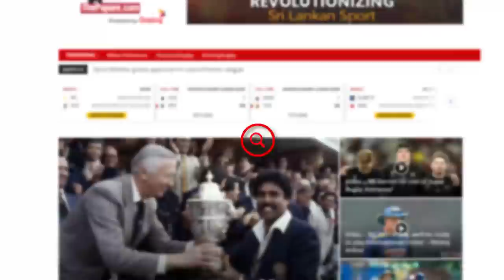පිටරට අය අපේ ක්‍රිකට් එකට ගේන්න මගෙත් ලොකු කැමැත්තක් නැහැ - Aravinda De Silva | Chilling With Russel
ශ්‍රී ලංකා හිටපු ක්‍රිකට් ක්‍රීඩක සහ ප්‍රවීණ ජාත්‍යන්තර ක්‍රිකට් විස්තර විචාරකයෙක් වන රසල් ආර්නෝල්ඩ් පවත්වනු ලැබූ Chilling With Russel වැඩසටහන සඳහා එක්කාසු වුනු ශ්‍රී ලංකා හිටපු ක්‍රිකට් සහ වත්මන් ක්‍රිකට් තාක්ෂණික කමිටුවේ සභාපති අරවින්ද ද සිල්වා මහතා ශ්‍රී ලංකා ක්‍රිකට් කණ්ඩායමේ පුහුණුකරුවන් ගැන මෙහෙම කිව්වා.

Video Credits - Chilling With Russel YouTube Channel